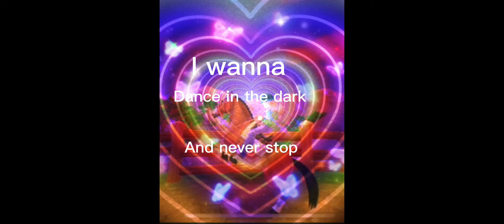Did I slay this?🤩